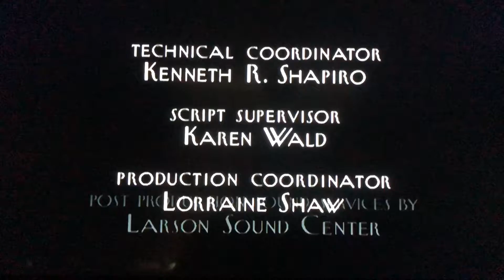Where’s Lunch/HBO Productions/Worldwide Pants Incorporated (1996) #10